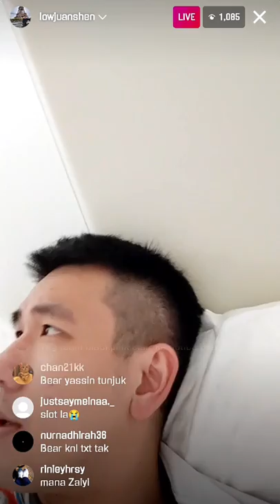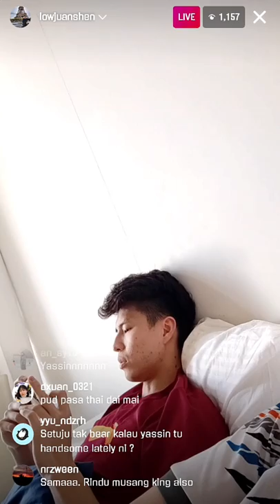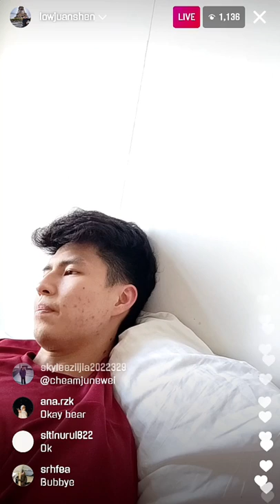Live IG Zubear 3/4 - Nak "date" dengan Blackpink - Ada Yassin n Cheam June Wei